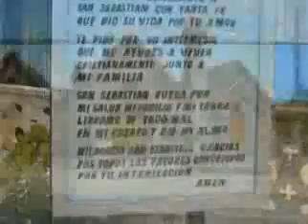Estoy Pensando en Dios Manantial de Lourde